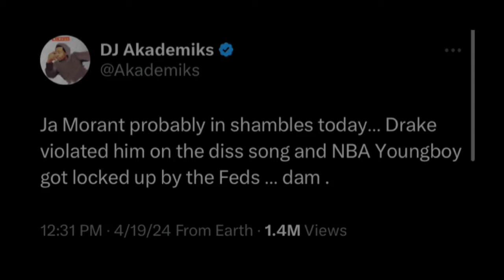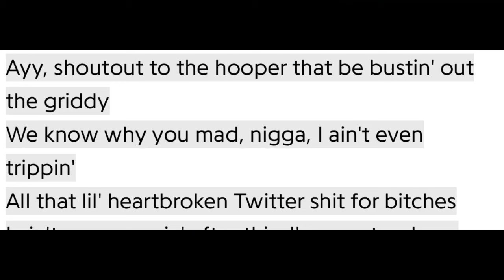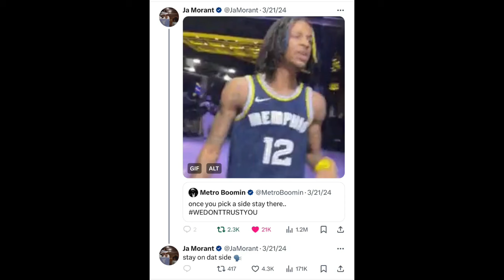Drake Smashes Ja Morant’s Girl & He Responds…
Meek Mill Responds to Drake’s Diss ‘Push Ups’